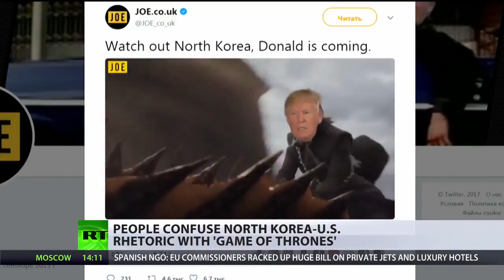Kim, Trump or Game of Thrones: Try to guess fantasy from politics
'Cesspool of evils', 'brave warriors', 'our enemies murdering children' – all of these sound fit for a fantasy saga like Game of Thrones. Some of those phrases,